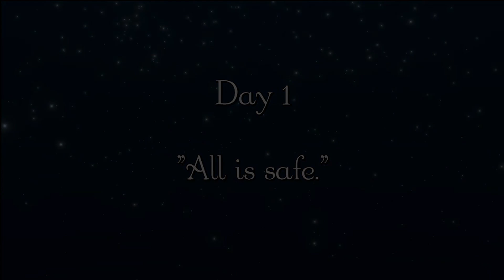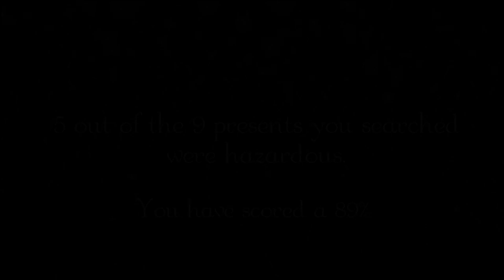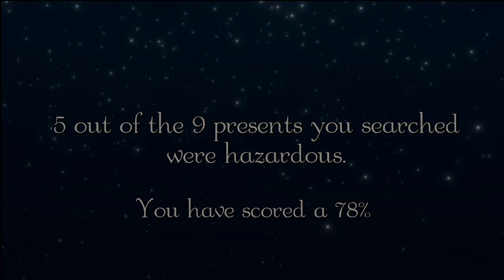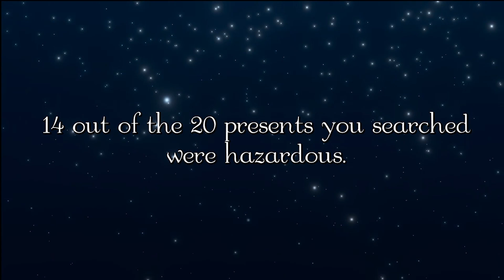Christmas Gift Inspection Simulator Full Game